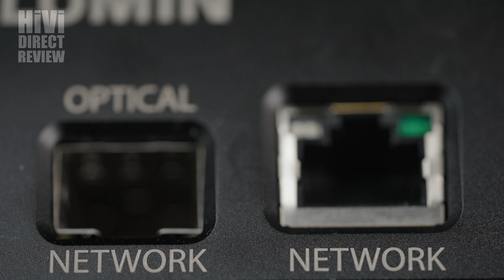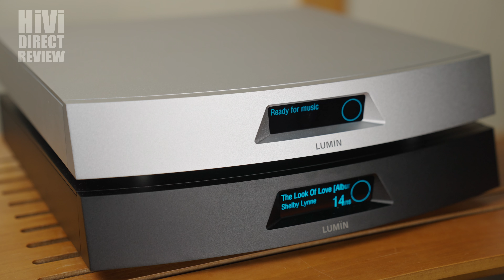アナログ電源を内蔵してさらに音質アップ！ 人気沸騰中のLUMINから、ネットワークオーディオトランスポート U2登場 リポート=山本浩司【HiVi DIRECT REVIEW】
【HiVi DIRECT REVIEW】は、趣味のオーディオビジュアル専門雑誌 季刊HiViと並行して情報をお届けする動画コンテンツです。今回は、新しくなったネットワークオーディオトランスポート LUMIN U2について、オーディオビジュアル評論家の山本浩司先生によるショートインプレッションをお届けします。さらに詳しいレビューは、2023年6月16日発売のHiVi 夏号で。両方併せてご覧いただくと、LUMIN U2への理解がさらに深まることでしょう。

00:00 タイトル
00:49 今回の取材テーマ
01:34 Luminというブランド
02:41 Lumin U2 の特徴とサウンドについて
05:56 驚かされたのはRoon Only Modeの音質向上ぶり
07:06 MQAフルデコード対応
07:42 詳細は2023年6月16日発売予定の季刊HiVi夏号で！